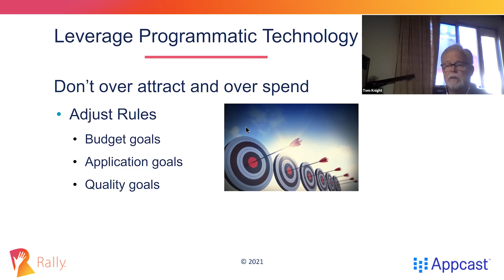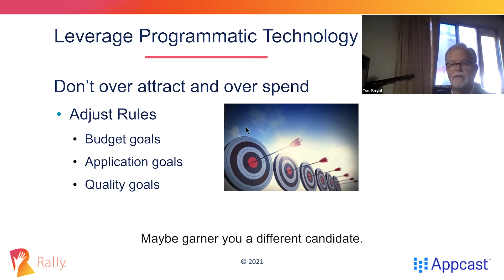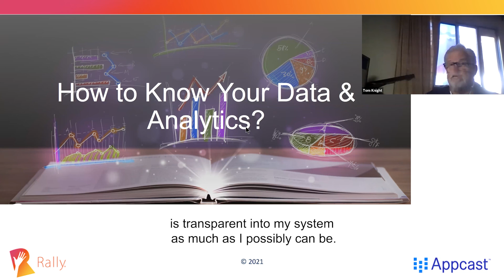Using Programmatic Job Advertising Data For High-Volume Hiring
Learn creative strategies to overcome high-volume recruiting challenges during a labor shortage. Tom Knight from Advantage Solutions Careers shares his best practices for using programmatic job advertising data to conquer his high volume hiring challenges.

SPEAKER:

Tom Knight
Director, Talent Acquisition and Employment Marketing, Advantage Solutions Careers

TRANSCRIPT:

Here’s a Pro Tip that you can use to improve your Recruitment Marketing and employer branding strategy.

When you have a high-volume recruitment strategy, it’s critical that you understand your programmatic job advertising data. I try to gravitate towards and work with the reports that tell me what to do better tomorrow than I am doing today. What adjustments do I need to make? And is it really clear what is happening out there in the labor market? What I like to say to my team is, “We inspect what we expect on a daily, weekly, monthly basis.”

Me and my team are constantly working with our programmatic job advertising team to set and adjust our recruitment budget goals. Are we converting candidates down the funnel? If we are not converting, where are we getting stuck? What data is that telling us? And when you do A/B testing on job title, are more people moving to hire from an action that you took opposed to how you had it before? Because all your data will also speak to your quality goals. Those tweaks and those adjustments will maybe garner you a different candidate.

What I like to say is your job description will attract a certain individual and you might have something in there that you are unaware of that might be attracting a certain individual that does not convert as well. You need to find out what those words are and be able to adjust those to improve the quality. So your data will tell you when and where to question and if it is time to adjust your programmatic job advertising rules. The data that I provide to my programming team is transparent into my system as much as I possibly can. And then we are able to take that expertise, fold it into my data, and really be a strong partner to not only reduce costs, but increase your applications.

► For more best practices and training on Recruitment Marketing and employer branding strategy, get access to a library of webinars, ebooks, templates and virtual courses on Rally Recruitment Marketing, the #1 community to learn how to use social media and digital marketing strategies to attract, engage and recruit talent.

► Sign up for our free Recruitment Marketing analytics & benchmarking tool, Rally Inside

► Don’t miss the most highly rated free online event featuring experts in Recruitment Marketing, employer branding and candidate experience.